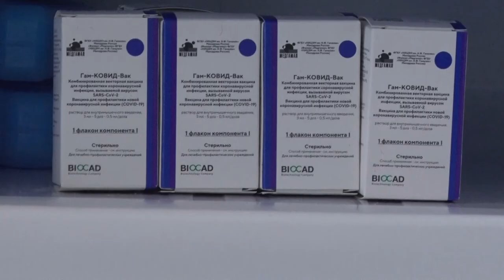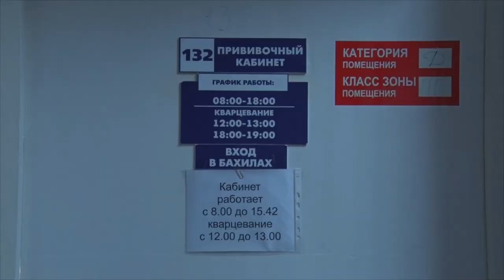Десна-ТВ: Новости САЭС от 19.01.2021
В выпуске:
- При финансовой поддержке концерна «Росэнергоатом» в Десногорске создадут новую общественную территорию;
- МСЧ №135 приступила к вакцинации жителей Десногорска против COVID-19;
- Десногорская школьница приняла участие в первой смене «Академии блогеров».